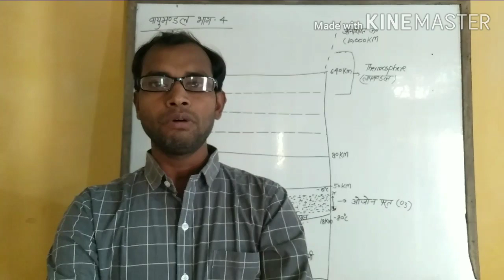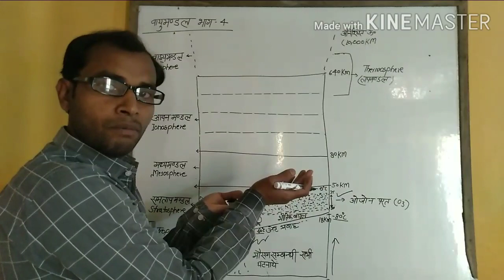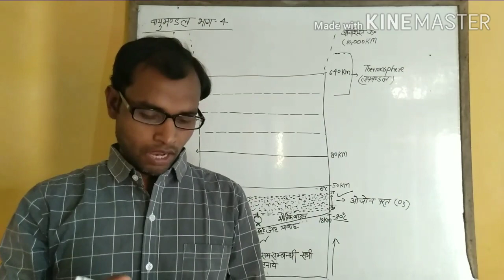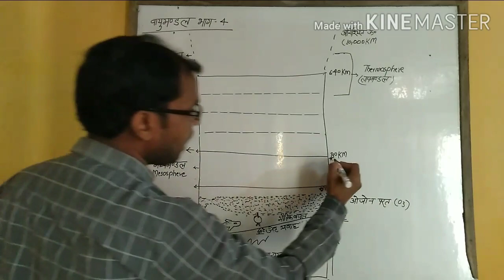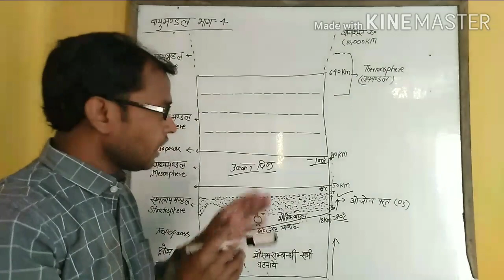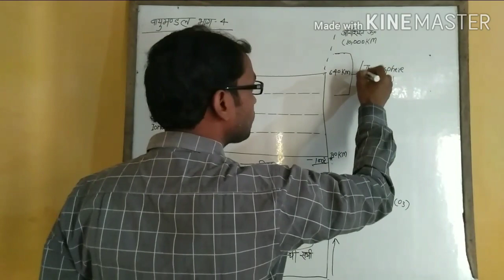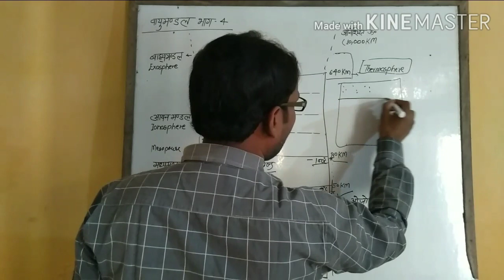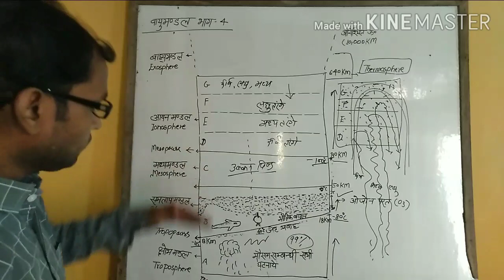वायु मंडल भाग ४